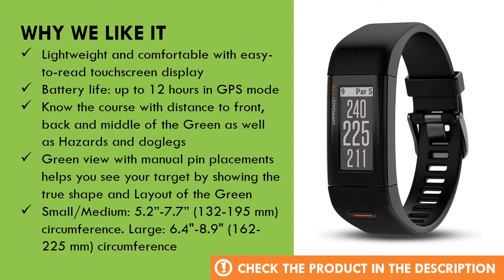Garmin Approach X10 Lightweight GPS Golf Band Review - Golf Watch GPS Amazon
In this video we review Garmin Approach X10, one of the best golf watch on amazon. We will show you the specifications and key features of the product.

  (product price, deals, discounts, shipping, etc):

► Contents
0:00 Intro
0:34 Product Specifications
1:03 Product Review
2:10 Product Rating

Lightweight and comfortable with easy-to-read touchscreen display
Preloaded with more than 41, 000 courses worldwide. Battery life: up to 12 hours in GPS mode
Know the course with distance to front, back and middle of the Green as well as Hazards and doglegs
Green view with manual pin placements helps you see your target by showing the true shape and Layout of the Green
Small/Medium: 5.2”-7.7” (132-195 mm) circumference. Large: 6.4"-8.9" (162-225 mm) circumference